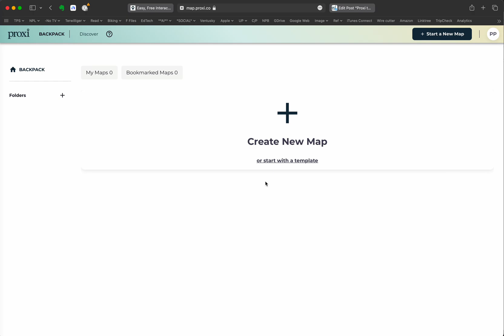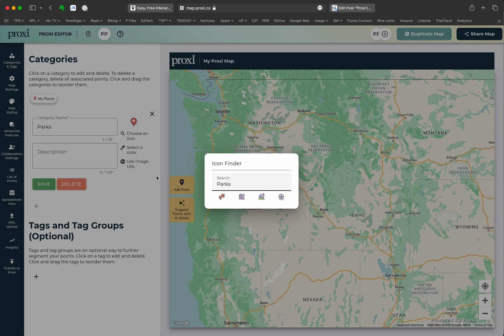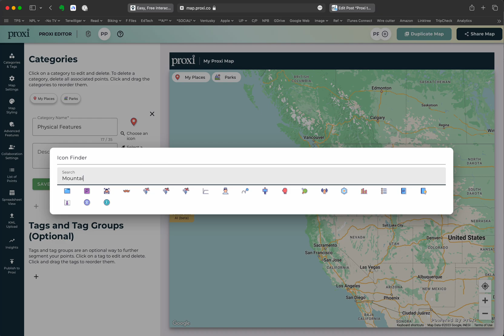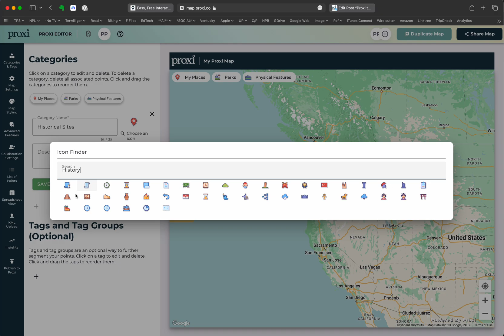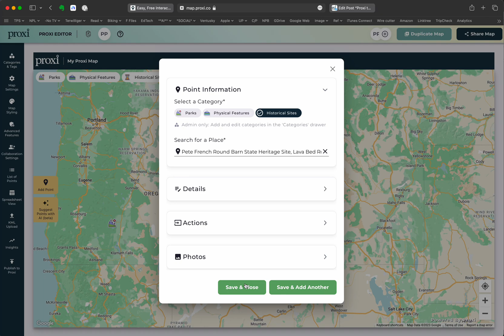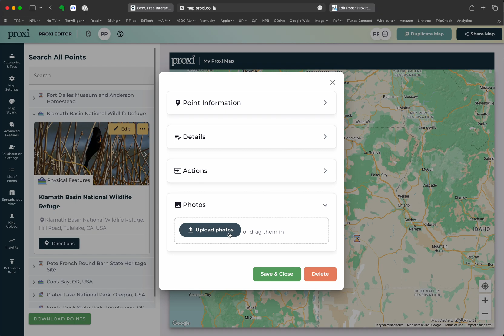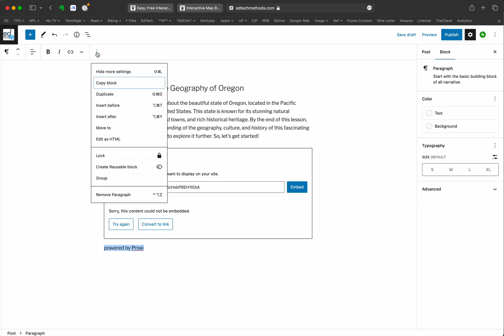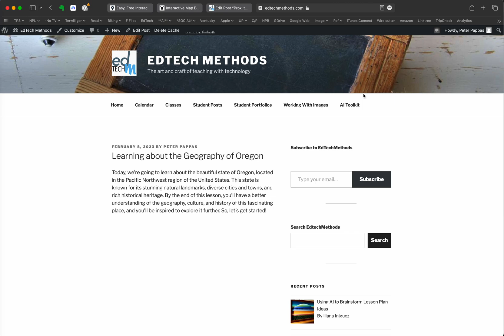Getting Started with Proxi Map Creator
Here's instructions for how to create a Proxi map. It's designed for my Ed Tech Methods class